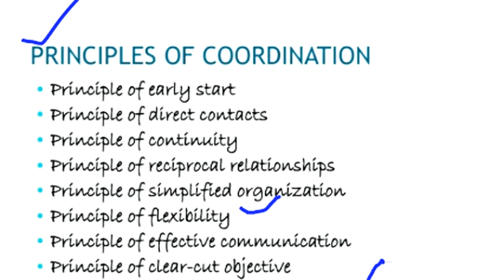PRINCIPLES OF COORDINATION 👫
This video discusses about the topic of coordinating and the principles of coordination

To understand the meaning, definition and NEED of